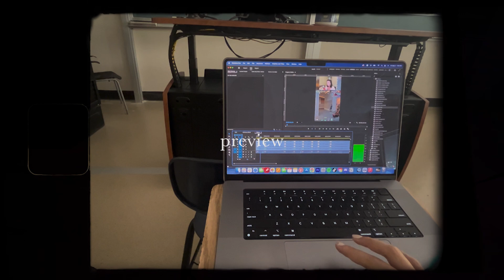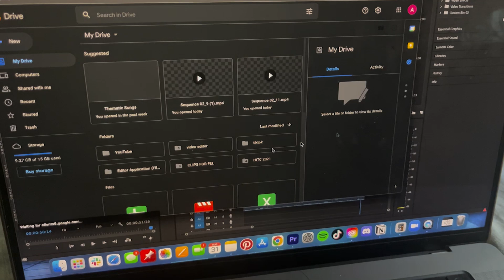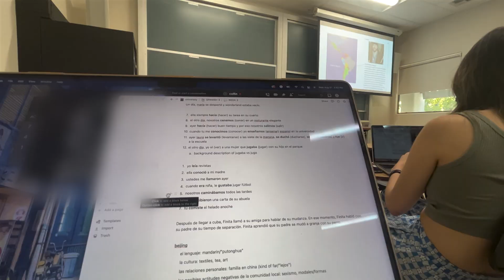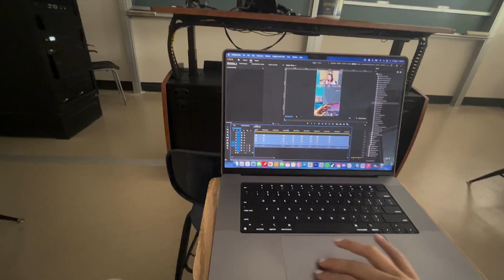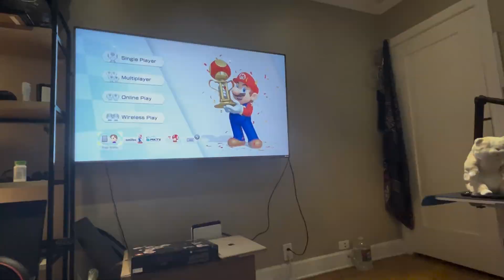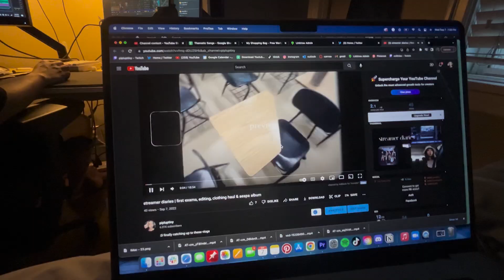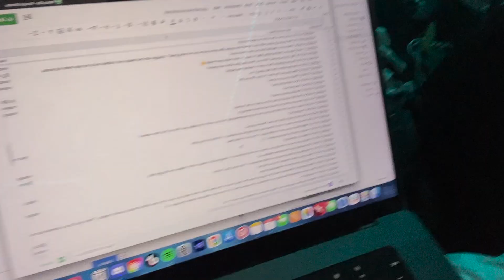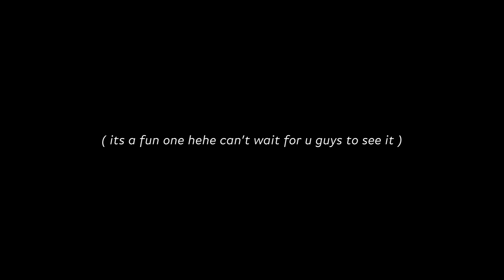streamer diaries | LA foodie adventures, filming, uni classes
Come with me to explore my university's campus and the first half of my week in LA eating lots of good food and (trying) to film the Q + A!
It'll be refilmed on a later date since my microphone died during the shoot :c

🎧 about me »
My name's Anita and I am currently a 20-year-old 4th-year Design student based in NorCal! I do streamer diaries to showcase how I balance being a full-time university student as well as a content creator/twitch streamer as well as just keeping a visual journal for myself c:

🐰 FAQ »
age › 20
university › for safety, I currently do not give out the university I attend

comment your favorite calpico flavor if you see this 🫶